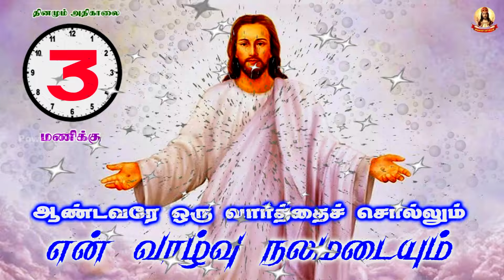🟢✠ ஆண்டவரே ஒரு வார்த்தை சொல்லும் என் வாழ்வு நலமடையும் ✠ 1473 11 July 2023 Morning Prayer